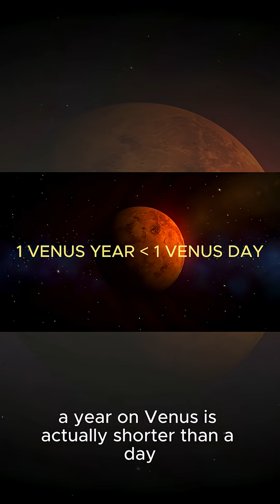This Planet’s Day Is Longer Than Its Year — And It Spins Backwards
Venus breaks the rules of time! Its day is longer than its year — and it spins backwards. Discover the most bizarre planet in our Solar System.